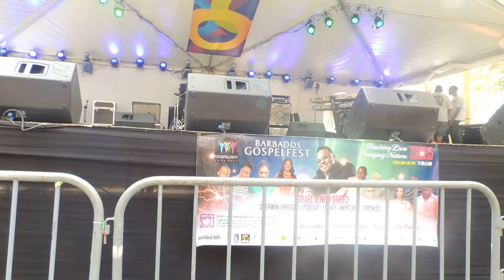Shanece Lashley @ One Awesome day- Gospelfest 2015